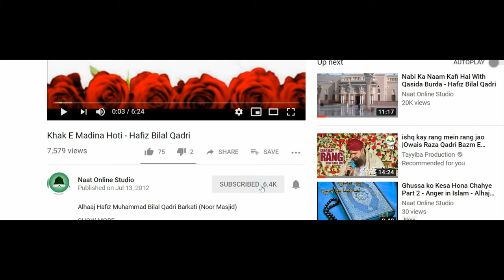New Good Morning Video - WhatsApp Status - Good Morning without music - Islamic Video -